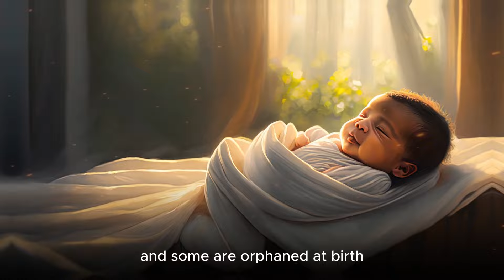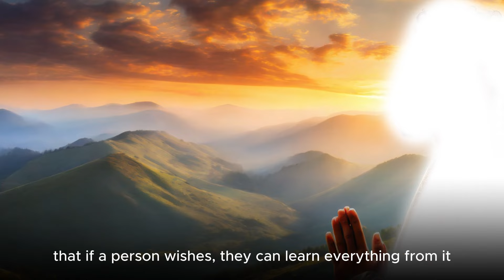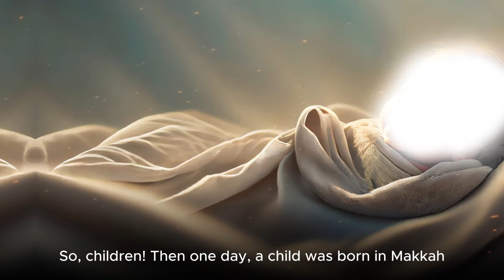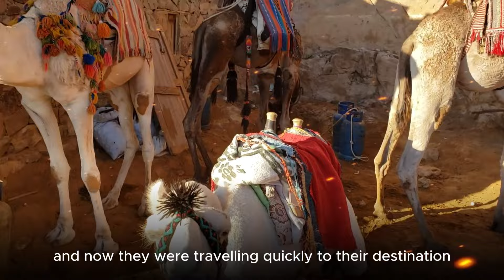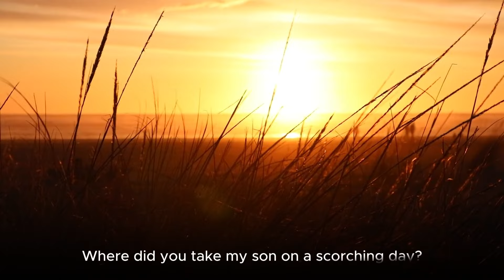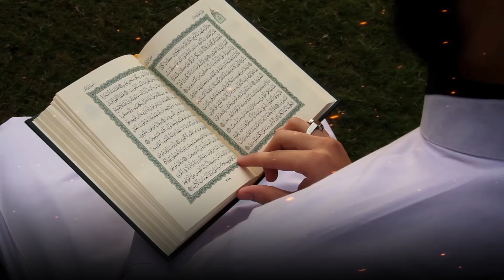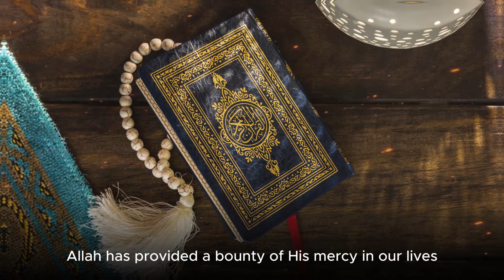The Beginning of Prophet Muhammad's PBUH Journey | Year of the Elephant and Miraculous Birth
Embark on a captivating journey into the early life of Prophet Muhammad (PBUH) with our exploration of the Year of the Elephant and the miraculous events surrounding his birth. Uncover the divine protection of the Kaaba, the miraculous intervention against Abraha's army, and the extraordinary childhood that shaped the character of the last and final prophet of Islam. Join us in understanding the profound significance of the events that marked the beginning of Prophet Muhammad's remarkable journey.